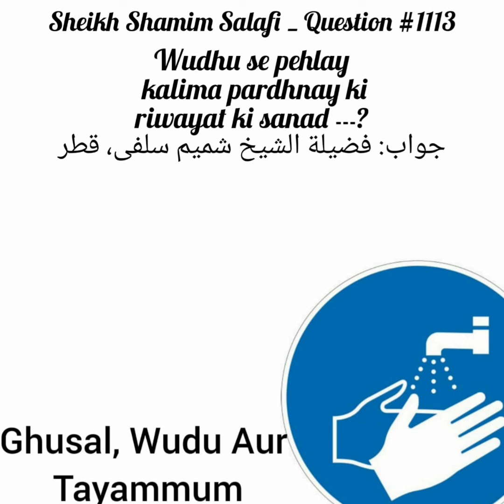Kia Wudu Karne Se Phely Kalma Parhna Sunnat Se Sabit Hai? Fatwa No:1113